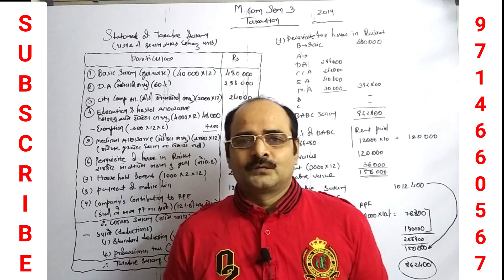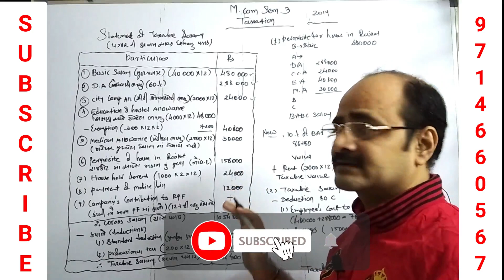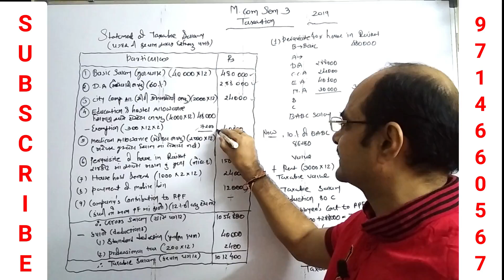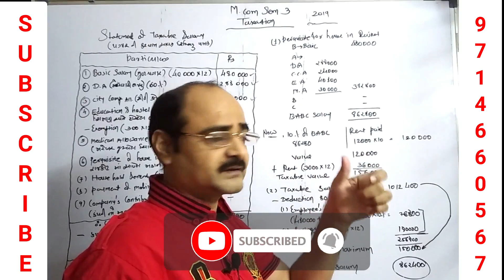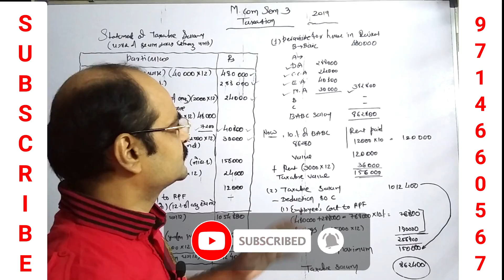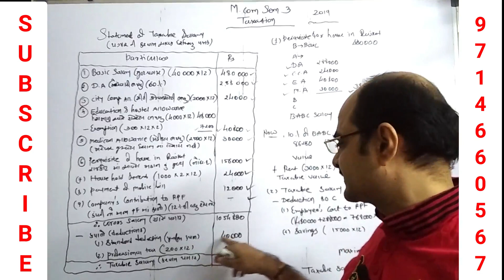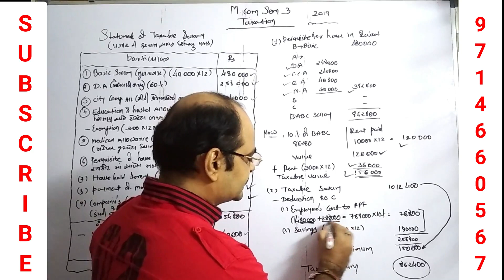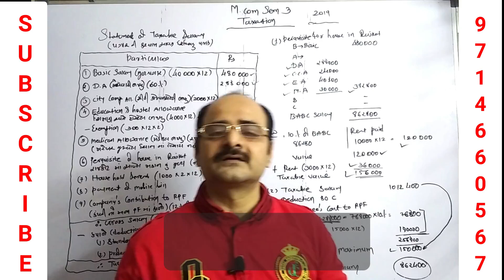GUJARAT UNIVERSITY||MCOM SEM 3||TAXATION|||PAPER SOLUTION 2019.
Gujarat University
paper solution
taxation
2019
for more details